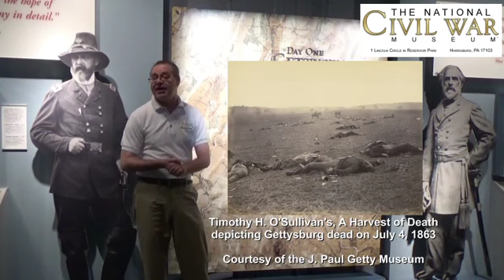NCWM SNAPSHOTS: Virtual Tour Gallery 11 Gettysburg, 1863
NCWM CEO, Wayne E. Motts from inside the museum's 11th gallery, Gettysburg, 1863.